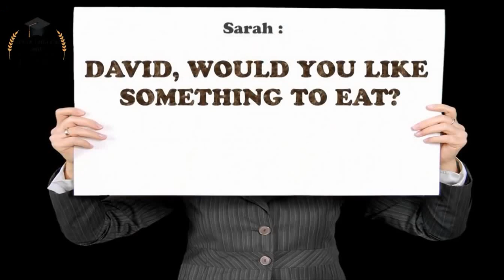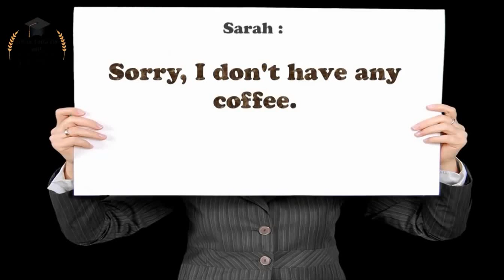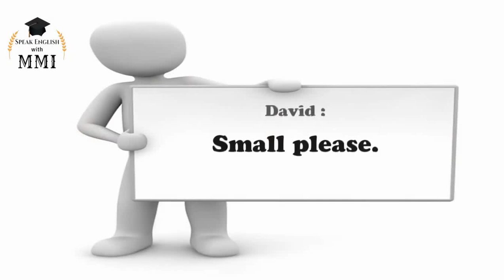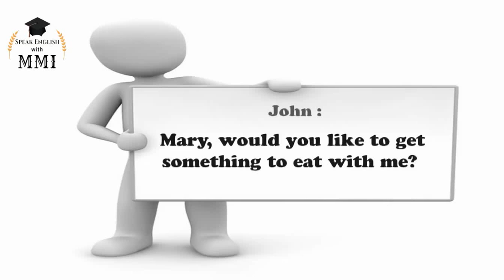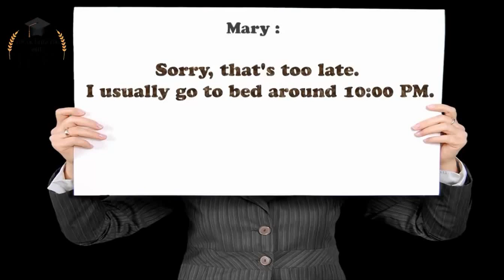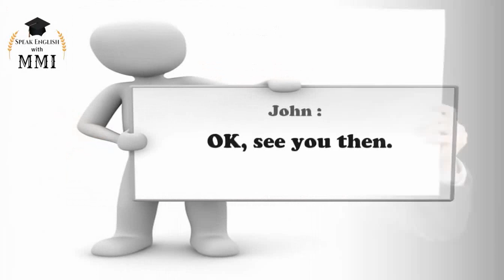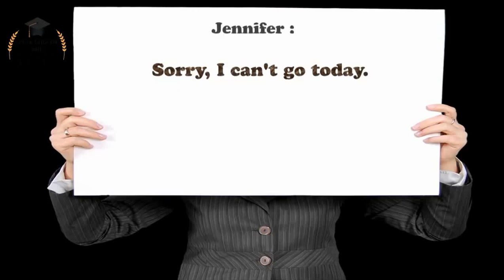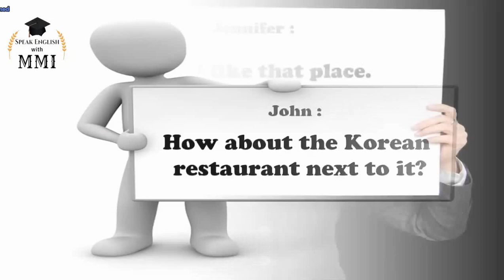Lets Speak English চল ইংরেজি বলি Spoken English Class 2 Part 1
Let's Speak English চল ইংরেজি বলি, this a new series of Spoken English Tutorial for who are really interested to develop their spoken skill truly.